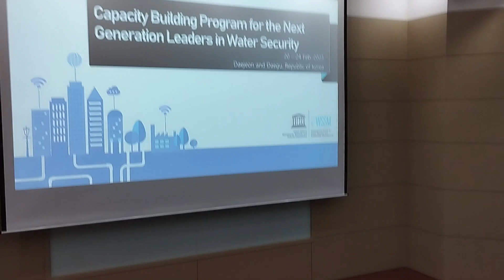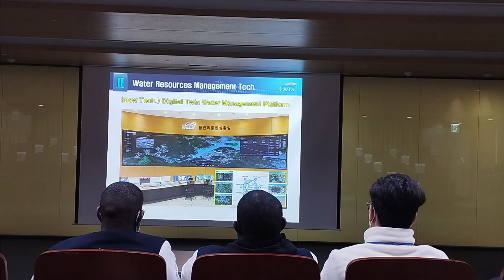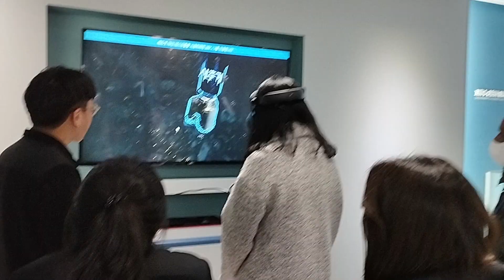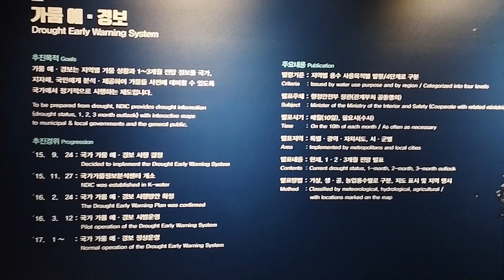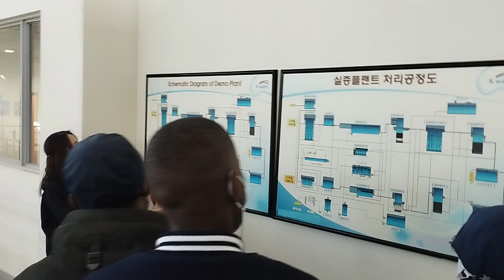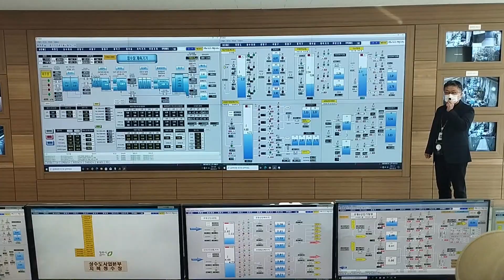Shaping Water Security Leaders: Korea's Advanced Water Management Program 🌊💧🇰🇷 Part 1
Hello Future Water Security Leaders! Today, we bring you an exclusive look at Korea’s science and technology-based preemptive water management technologies, organized by UNESCO's International Centre for Water Security and Sustainable Management (i-WSSM).

Join us as we delve into this Capacity Building Program for the Next Generation Leaders in Water Security. You'll get an in-depth understanding of Korea's advanced flood and drought forecasting and warning system, and their smart water system for assessing water resources. 📈🌊💻

We're honored to have been granted access to the Integrated Water Resources Management (IWRM) center, the National Disaster Information Center (NDIC), and the National Geographic Information Institute (NGIS). Witness first-hand how these establishments use state-of-the-art technology to ensure sustainable water management. 🏢🌐💧

The journey doesn't stop there! We'll also visit the captivating Gongju Eco Park and the formidable Hapcheon Dam to see these technologies in action. Lastly, get a glimpse of the future of water management at the Korea Water Cluster, a testament to Korea's commitment to sustainable water security. 🌿🌁🌱

If you are passionate about water security and sustainable management, this video is a must-watch! Together, let's shape the future of water security! 🔔📝